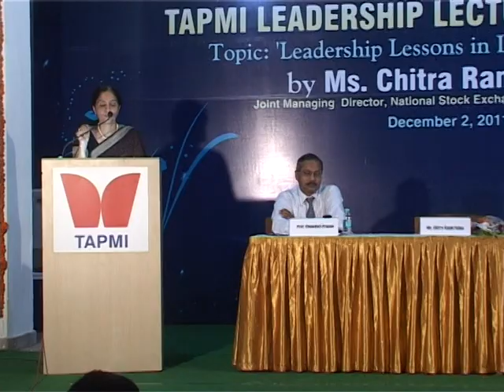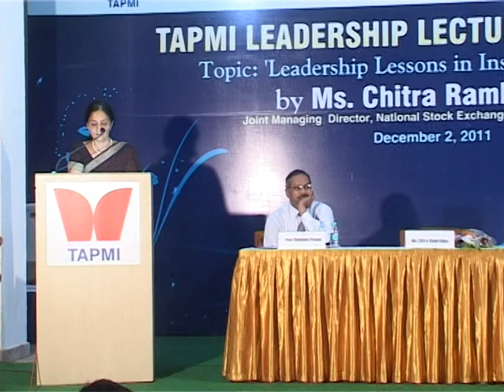Leadership Lecture by Ms. Chitra Ramkrishna - #2/4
TAPMI LEADERSHIP LECTURE SERIES 2011
Topic: ' Leadership Lessons in Institution Building'
by Ms. Chitra Ramkrishna, Joint Managing Director, National Stock Exchange of India Ltd., Mumbai, December 2, 2011